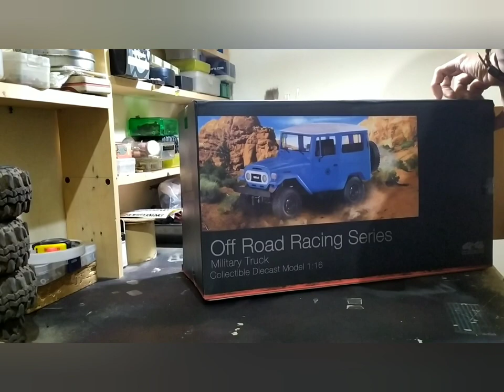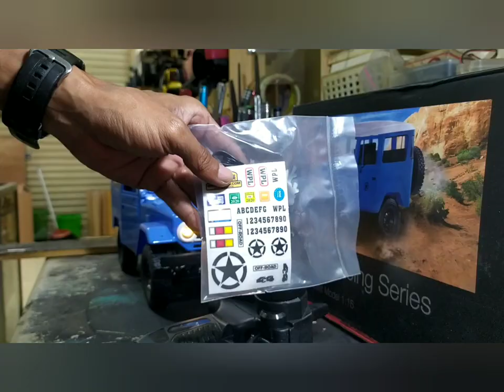unboxing wpl c34 rtr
rc adventure mini

brand WPL
skala 1:16

semoga bermanfaat reviewnya 🙏